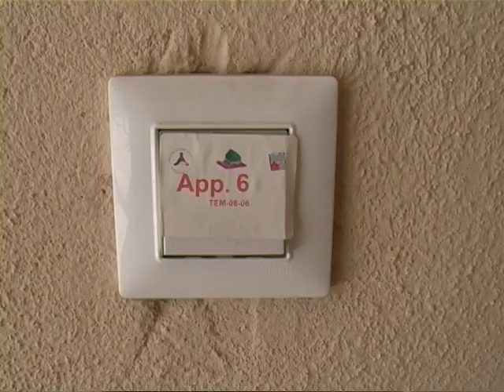APPARTAMENTI DEL PROGETTO C.A.S.E. SFITTI A TEMPERA:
TVUNO L'AQUILA - Nonostante le condizioni di difficoltà di alcune famiglie aquilane che ancora oggi, dal terremoto del 2009, non riescono a trovare degna abitazione in cui vivere, molti gli appartamenti dei progetti C.A.S.E. che restano sfitti. Oggi siamo stati a Tempera...